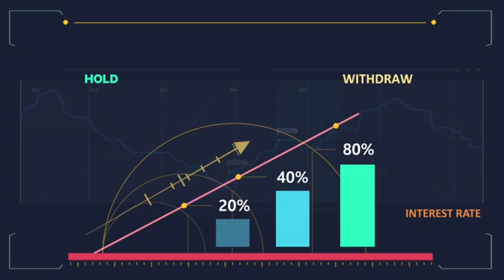Karthika Deepam Serial Latest Updates | STAR MAA SERIALS 2020 | Zee Telugu Serials | Mlutiplex